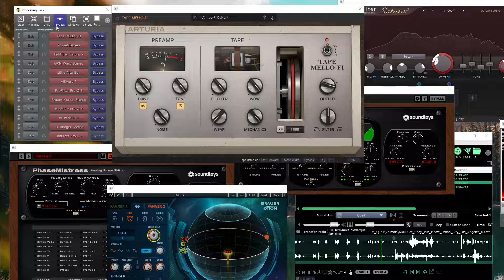Coffee Sounds: Creating A Demonic Windy Draft Sound w/ Cat Meows